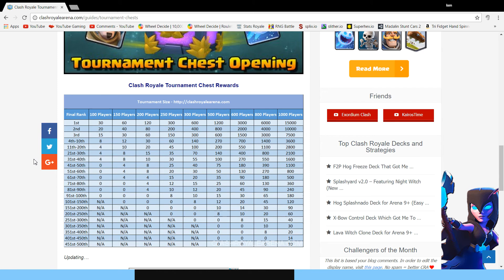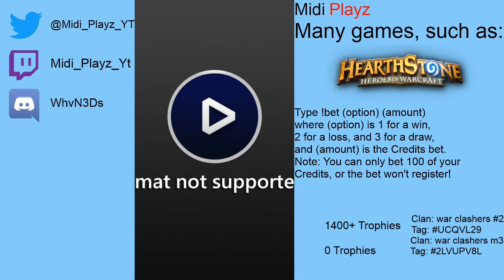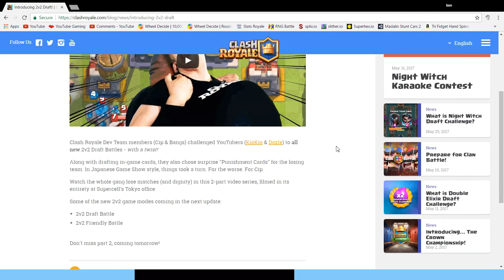Clash Royale - Should Tournaments Be Fixed?